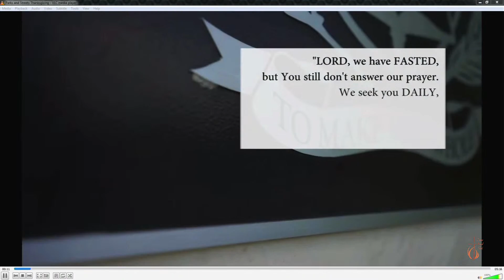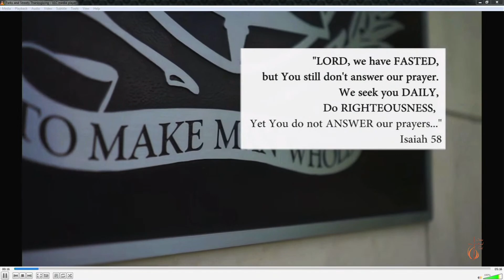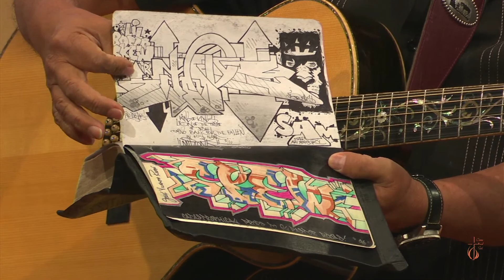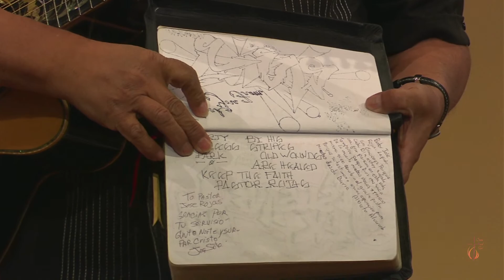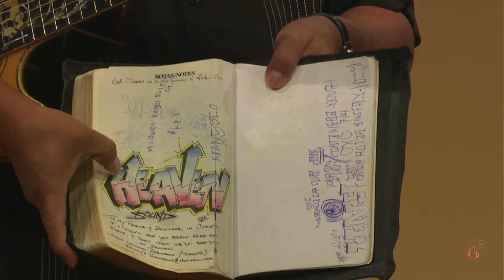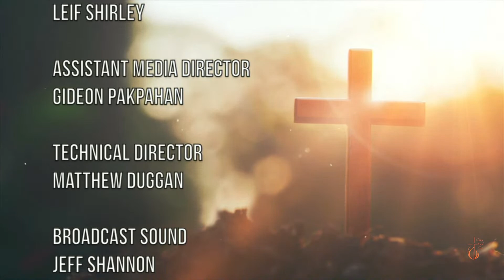April 5, 2024 - "Rebuilding" with Pastor Jose Rojas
for connecting with us via our YouTube channel. Our Media Ministry is committed to facilitate a quality connection between church family members, our visitors and most importantly between God and His children. We invite you to partner with us by supporting such efforts in prayer, volunteering and donating

STREAM
Our worship services stream live every Sabbath morning at 10a with Sabbath School Lesson and Worship at 11am. Other events are streamed live or recorded such as vespers, Wednesday Evening Online Prayer and Fellowship, Youth and Young Adult Ministries events.

to Campus Hill Church of Seventh-day Adventists on YouTube.